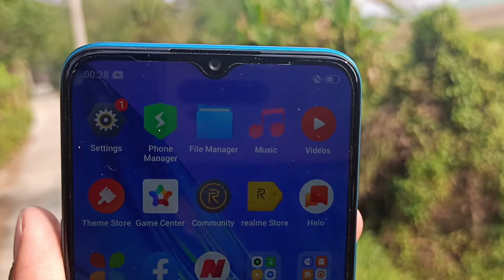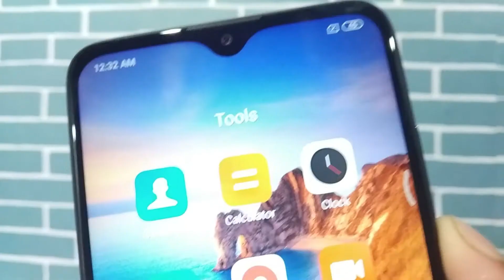RealMe C3 vs Redmi 8A Full Comparison,Camera,Game || Best One Samrtphone in Hindi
Hello friends...

Dosto Aaj es video main Redmi 8A vs RealMe C3 ka full comparison .

▶️Trending Smartphone Check Now ▶️

Redmi Note 8...

Redmi Note8 Pro...

Xiaomi Mi A3...

Samsung M30s...

Vivo S1 Pro.

Samsung A70s...

Vivo U10.

Vivo V17.

OPPO A9 2020.

Redmi K20 ...

Redmi K20 Pro...

OnePlus 7T ...

My Gadgets

.Flowers Me.